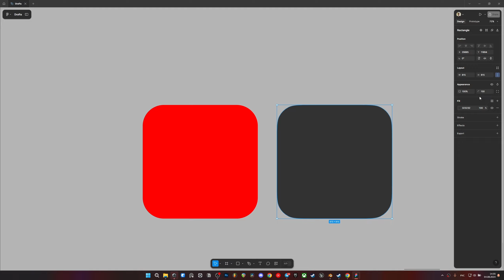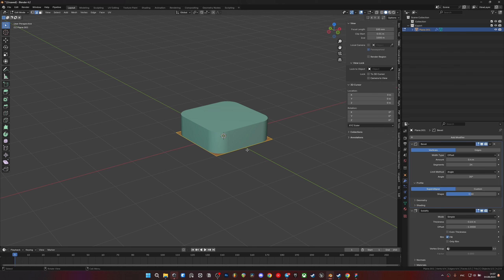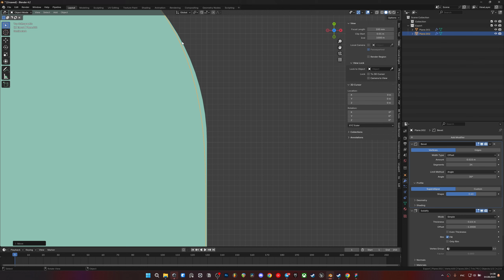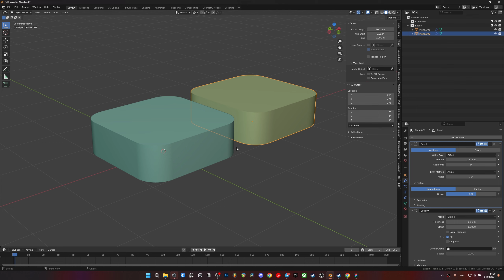Правильные скругления или как сделать углы более сглаженными в Blender! Разбираем банальную ошибку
Привет! В этом коротком видео я покажу вам как избежать классической ошибки, на которую, почему-то, никто не обращает внимание. Мы рассмотрим как быстро добиться красивых, а главное мягких скруглений для нашего 3D объекта с помощью метода, который использует Apple.